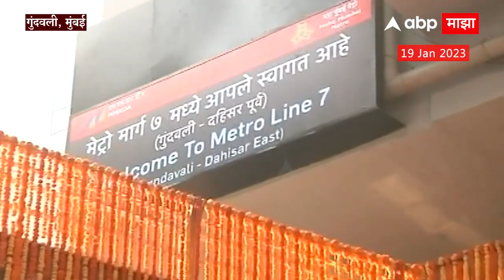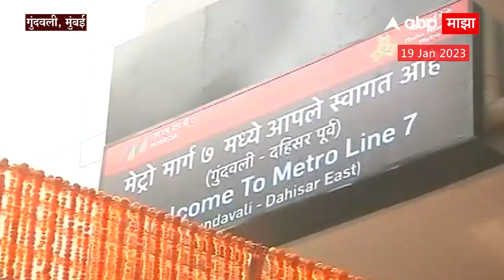Gundavli Metro Station : PM Modi दाखवणार मुंबई मेट्रोला हिरवा झेंडा, गुंदवली स्थानकात जय्यत तयारी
पंतप्रधान नरेंद्र मोदी मुंबई दौऱ्यावर

मेट्रो 2A आणि 7 चं करणार लोकार्पण

विविध विकास कामांचं करणार भूमिपूजन

मुंबईतील बीकेसी मैदानात होणार भव्य सभा

एकनाथ शिंदे-देवेंद्र फडणवीस करणार मोदींचं स्वागत

Video Credit: PMModi NarendraModi Mumbai Maharashtra EknathShinde DevendraFadnavis | Sanket Varak /Producer | Saurabh Bhole / Editor

Raj Thackeray Parli | Marathi News Today Live Updates | PM Narendar Modi Mumbai Visit Live Updates | Raj Thackeray Hurda Party | पंतप्रधान नरेंद्र मोदी मुंबई दौरा लाईव्ह | राज ठाकरे हुरडा पार्टी | Pune G20 Summit 2023 | CM Eknath Shinde Davos Visit Live Updates | Election Commission Verdict On Shiv Sena Symbol | Marathi News Today Live Updates 24/7 | धनुष्यबाण आणि शिवसेना कुणाची? सत्तासंघर्षाबाबत निवडणूक आयोगात सर्वात मोठी सुनावणी...

Latest News Live | Top News Today | Headlines Today | Marathi News Today Live Updates | Online News | Marathi Batmya | मराठी बातम्या | ताज्या घडामोडी | मराठी न्यूज | टॉप न्यूज टुडे | हेडलाईन्स टुडे | Maharashtra Politics | Maharashtra Political Crisis | Eknath Shinde | Uddhav Thackeray | Shiv Sena Symbol Row LIVE | Thackeray vs Shinde LIVE | Shinde vs Thackeray | Election Commission | Election Commission  LIVE | Supreme Court | Shiv Sena Rebel MLA Case | Maharashtra Cold Wave | महाराष्ट्र थंडी | महाराष्ट्र गारठला | CM Eknath Shinde Davos Visit Live Updates | Dhanushyabaan | शिवसेना धनुष्यबाण पक्षचिन्ह | उद्धव ठाकरे गट विरूद्ध शिंदे गट | निवडणूक आयोग निकाल | Thackeray Group Advocate Kapil Sibbal | ठाकरे गट वकील कपिल सिब्बल | Ujjwal Nikam | विशेष सरकारी वकील उज्ज्वल निकम